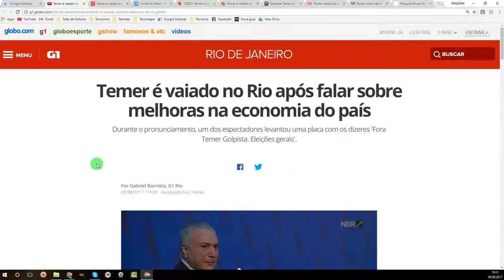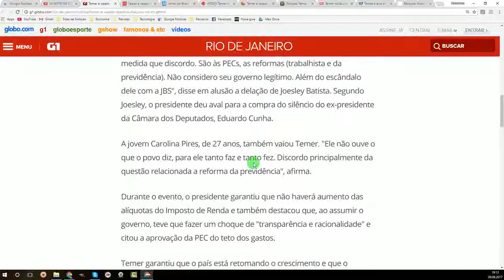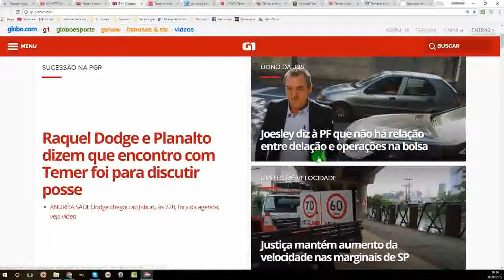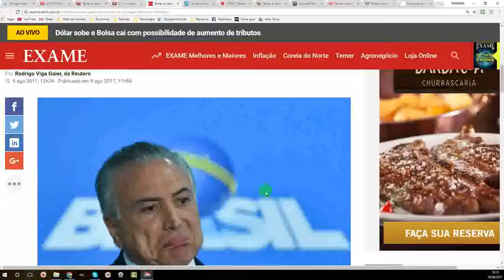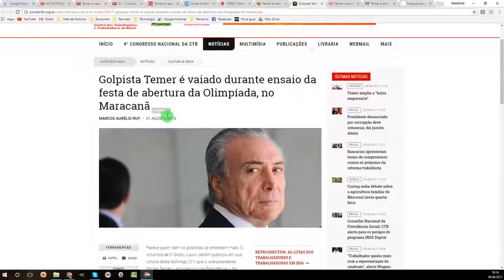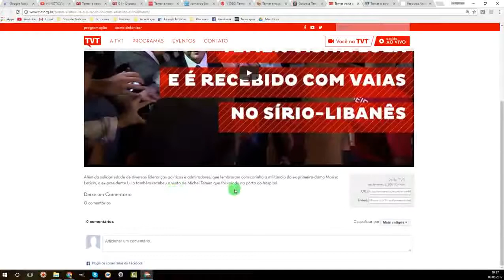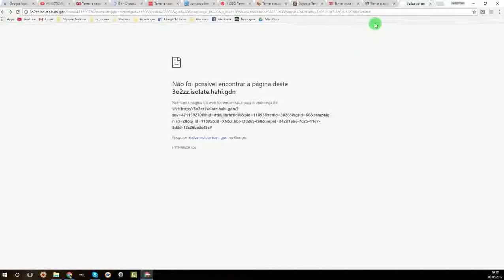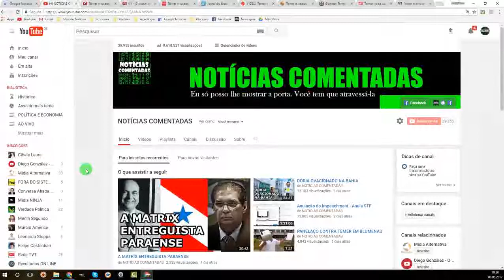TEMER É VAIADO EM EVENTO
COMISSÃO DA VERDADE, ELEICOES 2018, ELEICAO, VOTO,
ESTUDANTES, MILITANTES, ESQUERDISTAS, PSICOLOGOS,
OPRESSOR, OCUPACAO DE ESCOLAS, CORONEL BRILHANTE USTRA, JOICE HASSELMANN, CORONEL USTRA, IMPEACHMENT,
ARTHUR MOLEDO DO VAL, MAMAEFALEI, DIREITA,ESQUERDA,
VOTAÇÃO BOLSONARO, USTRA, MST, DILMA, PT, LAMARCA,
MARIGHELLA, MOVIMENTO SEM TERRA, GUERRILHA, 1964,
LULA, NANDO, MOURA, MARO, 2018, POLITICA, DIREITA, ESQUERDA, DEPUTADO, BRASIL, PRESIDENTE,SENADO,
CONVERVADOR, JEAN WILLYS, LGBT, GAY, MILITAR, DITADURA MILITAR, COMUNISMO, MALAKOI, OLAVO DECARVALHO, OLAVO DE CARVALHO, TICO SANTA CRUZ, ENTREVISTA, PANICO NA BAND, PANICO, EDUARDO BOLSONARO, MARCO FELICIANO, FLAVIO BOLSONARO, MARIA DO ROSARIO, EDUARDO CUNHA,
MICHEL TEMER, SILAS MALAFAIA, SERGIO MORO, PSDB,
AECIO NEVES, MAGNO MALTA, RACHEL SHEHERAZADE,
RONALDO CAIADO, CIRO GOMES, PETROBRAS, MARINA SILVA,
PV, RENAN CALHEIROS, REINALDO AZEVEDO, GLEISI HOFFMANN, JOSE SERRA, GERALDO ALCKMIN, CAUE MOURA,
NANDO MOURA, COCIELO, WHINDERSSON NUNES, KEFERA,
PIRULA, GAMEPLAYRJ, MAESTRO BOGS, DOUTOR PIRULA,
PORTA DOS FUNDOS, EDUARDO CAMPOS, ANTONIO ANASTASIA, DELCIDIO DO AMARAL, DANILO GENTILLI,
RATINHO, THE NOITE, FAUSTAO, FANTASTICO, JORNAL NACIONAL, JORNAL, JORNAL DA GLOBO, GLOBO, CANAL GLOBO,
SBT, RECORD, RECORD NEWS, JAIR MESSIAS BOLSONARO,
EDUARDO BOLSONARO, CARLOS BOLSONARO, NEYMAR JR,
AGORA E TARDE, OLIMPIADAS RIO DE JANEIRO, RIO DE JANEIRO,
BRASIL, BRAZIL, SAO PAULO, BELO HORIZONTE, MINAS GERAIS,
TRETA NEWS, DIREITA, CONSERVADOR, FELIPE NETO, FELIPE NETO, AUTHENTIC, MUSSOUMANO, JOUT JOUT, FEMINISMO, CONTENTE, TV, CONTENTETV, MAURICIO MACRI, URSS,
KBG, HITLER, NAZISMO, JESUS, CRISTO, INRI CRISTO, HILLARY CLINTON, CUBA, NICOLAS MADURO, RAUL, SEIXAS, RAUL SEIXAS,
ROMERO JUCÁ, ROBERTO JEFFERSON, MONTEIRO FRANCISCO,
CARLOS LUPI, OVASCO ROMA ALTIMARI RESENDE, ROBERTO FREIRE, JOSÉ LUIZ DE FRANÇA PENNA, LUIS HENRIQUE DE OLIVEIRA RESENDE, CIRO NOGUEIRA LIMA FILHO, JOSÉ MARIA DE ALMEIDA, IVAN MARTINS PINHEIRO, JOSÉ LEVY FIDELIX DA CRUZ, EDUARDO MACHADO E SILVA RODRIGUES, JOSÉ MARIA EYMAEL, JORNAL HOJE, RUI COSTA PIMENTA, TESTE FIDELIDADE, RENATA HELLMEISTER DE ABREU, ANTONIO EDUARDO GONÇALVES DE RUEDA, EDUARDO BENEDITO LOPES,
RAIMUNDO LUIZ SILVA ARAÚJO, ANTONIO CARLOS RODRIGUES,
DEUS, GOD, MAOME, MOHAMMED, ALFREDO COTAIT NETO,